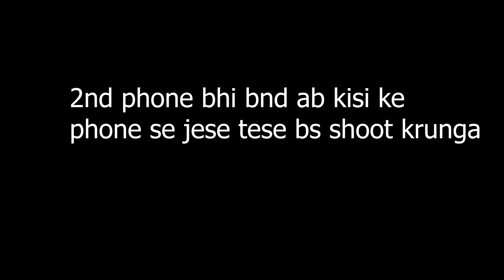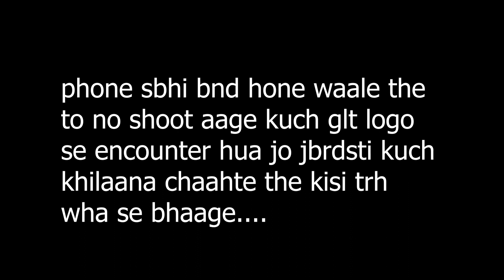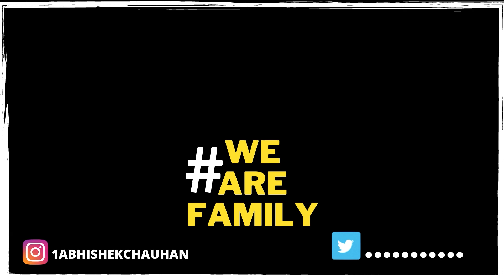Royalness in Streets & Forts of Jaipur 😎